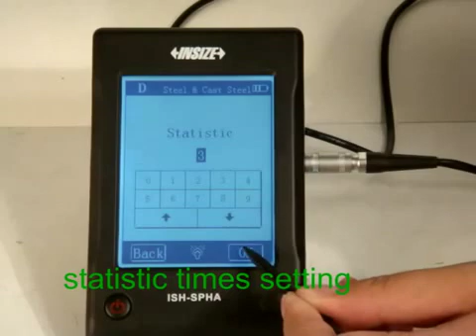Preparación de uso del Durómetro digital portátil ISH-SPHA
Es recomendado para la medición de dureza en campo y su funcionalidad radica en la medición de piezas metálicas con grandes dimensiones, con este durómetro se puede combinar la velocidad de test con la amplia capacidad de memoria y salida de datos.

Fuente: Insize Metrology